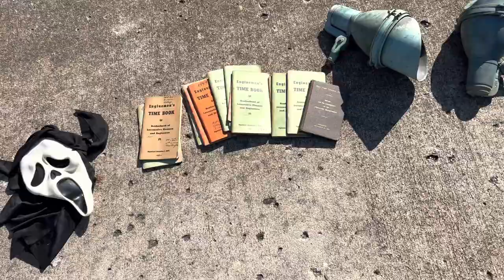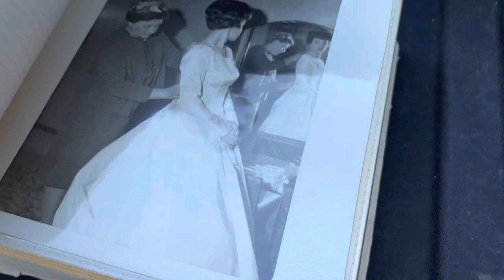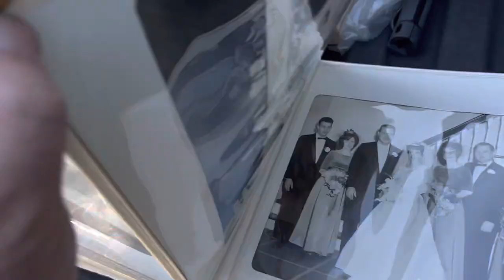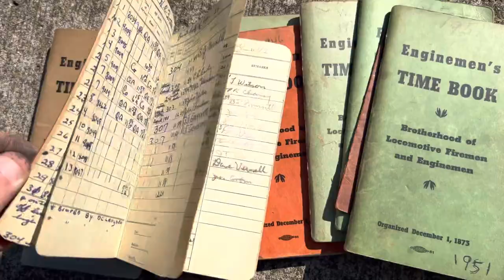Awesome Flea Market Haul: Vintage Wedding Photos Halloween Mask and More!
Todays Flea Market Haul on Steel Valley Vintage includes: Vintage Stage Lights, Scream Halloween Mask, Vintage Wedding Photos and More!  Check It Out!